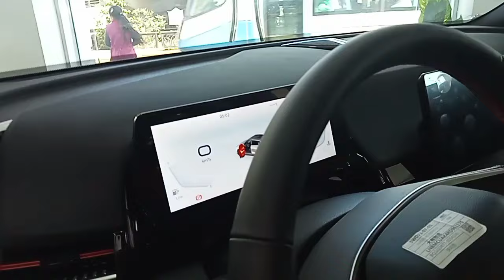سيارة باييك Baic Beijing x55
باييك بيجين x55 تم تسويقها في الجزائر
تأتي السيارة بمحرك 1.5 لتر توربو مع علبة سرعة أوتوماتيكية وتتوفر السيارة في نسختين
باييك x25 النسخة الأولى بسعر 420 مليون سنتيم والنسخة الثانية ب 479 مليون سنتيم